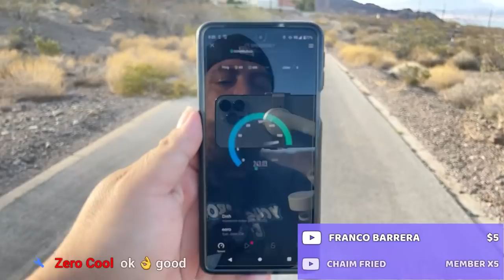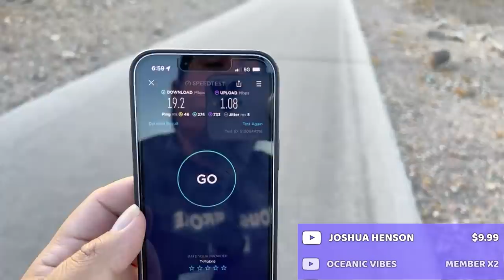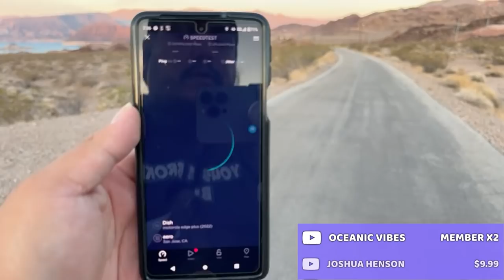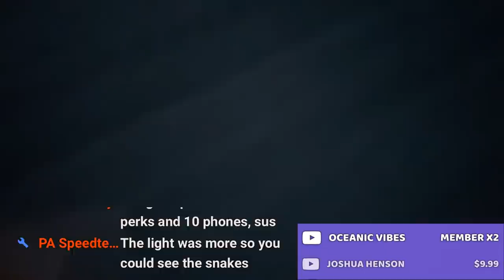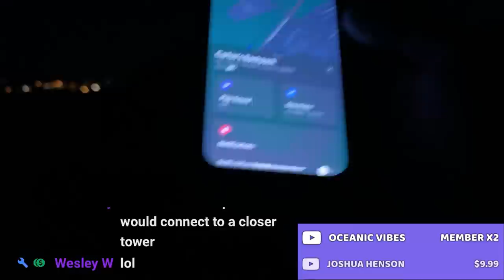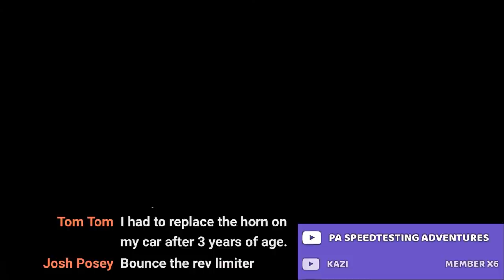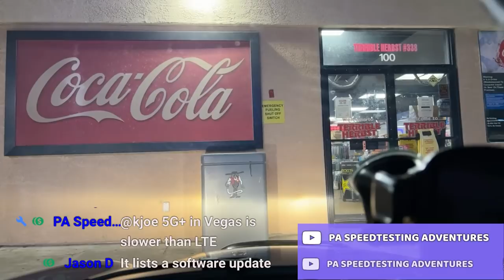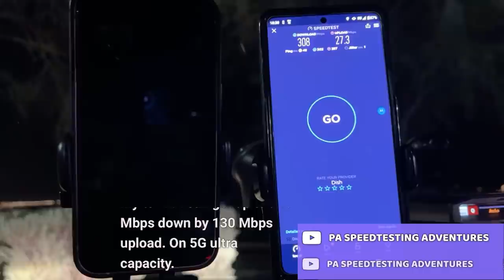Thursday late Afternoon Chill & Speedtesting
Thank you to all the channel members:
Blind Tech Adventures
Philip Brooks
Havlicek Tyler
RFK TECH USA
M S
KEYSTONE 291 TECH LIVE
MG Nate
Poker Mike
Chaim Fried
tYellowDragon (bggrizzly30)
Michael
EM Tech
Dalvin Dallas
Wesley W
Curtis Sleeth
Michael West
Kazi
Baby_Yoda_Tech
rja
Chanel808life-MTHi
PA Tech Central

*** NO VIDEOS SHALL BE USED BY ANY OTHER CONTENT CREATOR OR WEBSITES WITHOUT MY CONSENT. IF NOT YOUR IN VIOLATION OF THE COPYRIGHT LAWS AS APPLIED AND I CAN AND WILL HAVE IT TAKEN DOWN WITHOUT NOTICE***